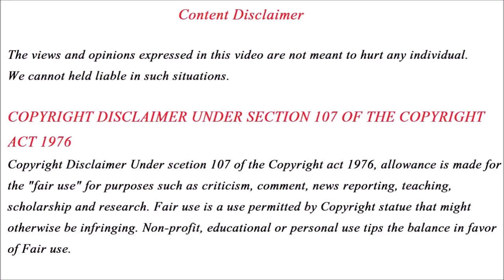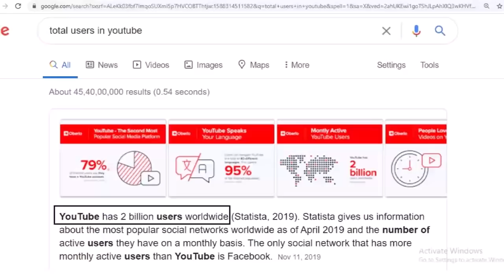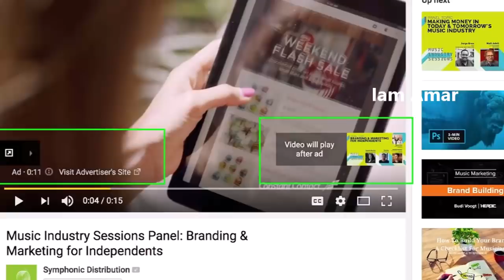ஆன்லைனில் பணம் சம்பாதிக்க ஏன் Youtube சிறந்தது? How to make money from youtube - Iam Amar - Part - 1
Hello Friends,
I have created a playlist that shows how to create a proper youtube channel and make money from youtube. This playlist covers step by step process for beginners.

This Video Covers :
1)What is the best way to make money online
2)How big youtube is!
3)How youtube helps its creators to become popular
4)How youtube helps to make money

Related Search Topics :
make money fast, ways to make money, ways to make money online,
work from home, work from home jobs, online jobs, working from home, home based business, home business online job